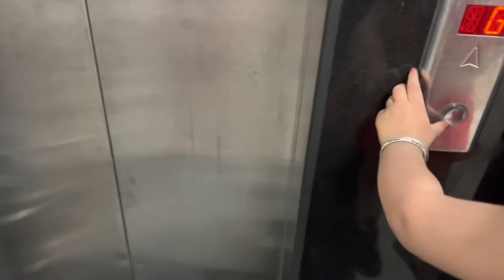Important Decision|| Car Chlaani Sikh k Rehni Jasmeet ne || Rabb Hi Bchaaye Jasmeet di Driving to🙏